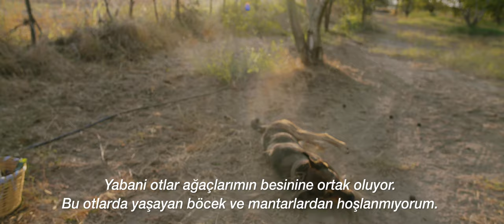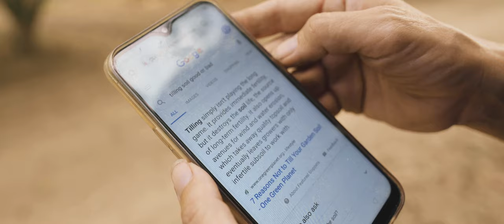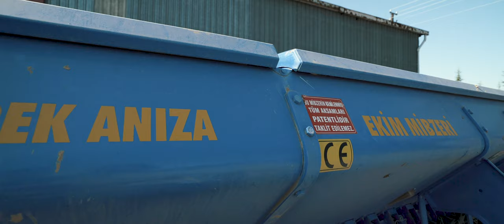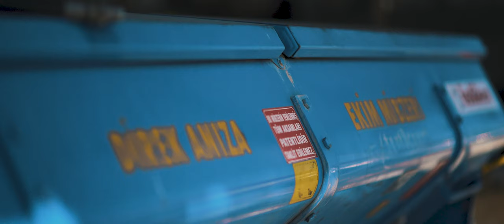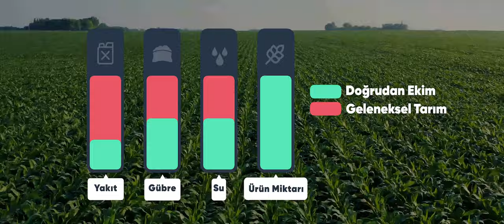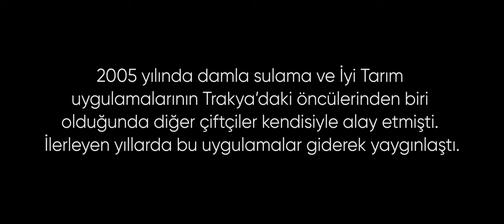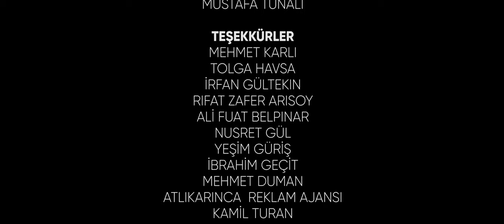Toprağın Uyanışı - Belgesel Filmi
Edirneli çiftçi Barbaros, arkadaşı Begonia'nın yardımıyla onarıcı tarımı keşfeder; ancak birçok çiftçi gibi başlangıçta bu yöntemlere şüpheyle yaklaşır ve eski bildiklerini sürdürmeye devam eder. Ancak zamanla Begonia'nın ısrarlarına boyun eğen Barbaros, onarıcı tarımı uygulayan Tolga Havsa'nın çiftliğini ziyaret etmeyi kabul eder. Bu ziyaretin ardından her şey değişir. Barbaros, daha fazla örnek görmek için yollara düşer, onarıcı tarımı uygulayan ve araştıran kişilerle görüşmeler yapar, ürünleri, toprakları ve çiftlikleri gözlemleyerek bu yeni sistemleri daha iyi anlamaya çalışır.

Bölümler:
00:00 - Bölüm 1: Barbaros ve Begonia
02:25 - Bölüm 2: Belgeselin Açılışı
03:47 - Bölüm 3: Onarıcı Tarım
11:48 - Bölüm 4: Mehmet Karlı
14:46 - Bölüm 5: Koruyucu Tarım
16:04 - Bölüm 6: Toprak Sağlığı
19:59 - Bölüm 7: Pulluksuz Tarım
27:31 - Bölüm 8: Onarıcı Tarım'ın Prensipleri
31:53 - Bölüm 9: Geleneksel Tarım'ın Zorlukları
34:53 - Bölüm 10: Erozyon

Film Ekibi:
Yönetmen ve Yapımcı: Berkay Tunalı
Senaryo ve Yapımcı Ortağı: Begonia Rodriguez Rueda
Baş Kahraman: Barbaros Vardar
Görüntü Yönetmeni: Berkay Tunalı, İlkim İdil Bursa
Kurgu: Berkay Tunalı, İlkim İdil Bursa
Animasyon: Eren Yavuz
Seslendirme: Ece Bozkaya
Ses: Arda Demirhan

“Bu içerik, Impact Hub Istanbul ve ABD’nin Türkiye Misyonu tarafından desteklenen Project Zoom kapsamında hazırlanmıştır. ABD Hükümetinin resmi görüşünü yansıtmamaktadır. Burada paylaşılan bilgi ve görüşlerin sorumluluğu tamamen sahibine aittir.”